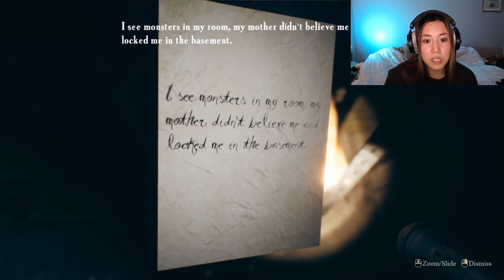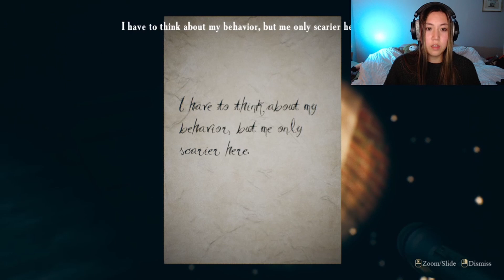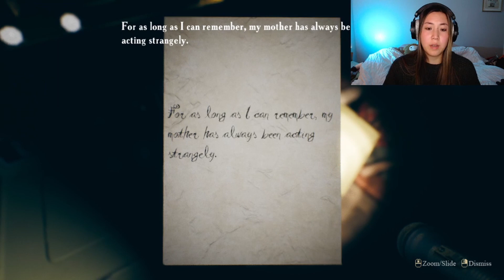FIND YOURSELF Act 2 - Don't Be Afraid of the Dark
Today we will be playing Find Yourself ACT 2! This game continues to get scarier and scarier, and I am so happy you're here to experience this horror fest with me. Be sure to keep a lookout for the upcoming acts!
vvv Previous videos vvv
vvv Other places you can find me vvv